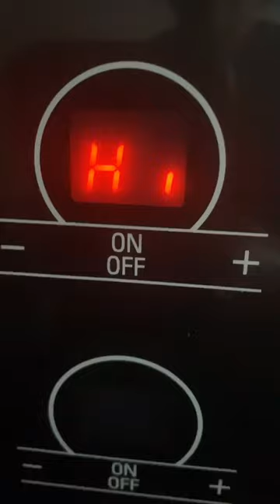Chef Tip! (How to boil eggs RIGHT)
Come with me I’ll show you what to do!